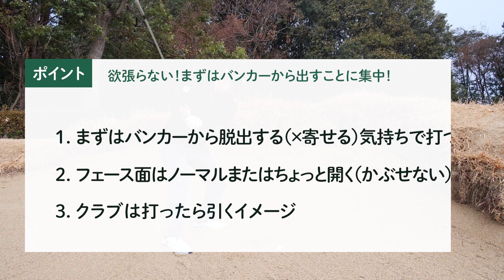【バンカーの打ち方】目玉打開法！これで脱出できる！！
バンカーでボールが目玉に...いつもと同じ打ち方でいいのか？フェースは開くのか？
目玉の打ち方にお悩みの方、ぜひご覧ください！
動画に関するご質問などございましたら、ぜひコメント欄にお願いします。

【バンカー目玉の打ち方】
00:00​ イントロ
00:28 バンカー目玉の打ち方
01:50 実践
02:28 まとめ
源ちゃんねるにて「ロングパットの打ち方」をご紹介する動画もアップしています。あわせてご覧ください。

2020/12/16開催のコロナチャリティマッチ2020 若手プロ男女対抗戦 Supported ONAIR+Golfの大会ダイジェスト動画がONAIR YouTubeチャンネルにて配信されています。